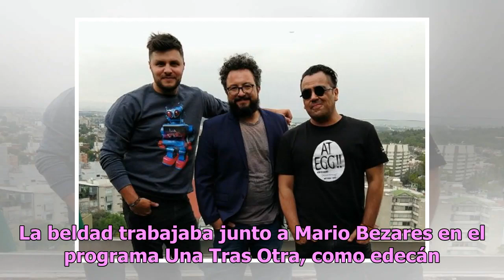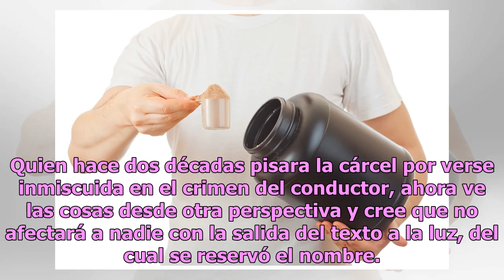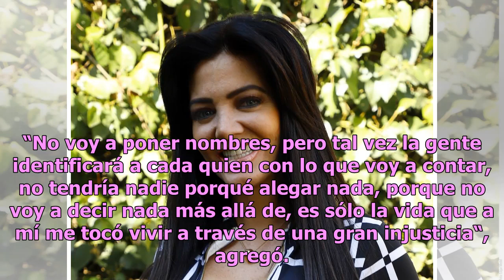Paola Durante planea contar su verdad sobre el caso de la muerte de Paco Stanley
La conductora fue acusada de ser parte de los responsables del asesinato del presentador Paola Durante Foto: Edgar Medel / Agencia Reforma Paola Durante está lista para contar su verdad en el caso de la muerte de Paco Stanley. La conductora planea sacar un libro sobre todo lo que vivió después de qu...